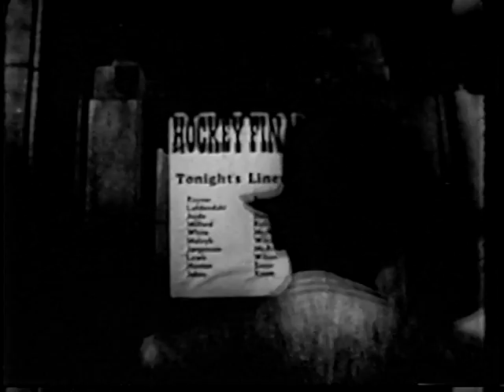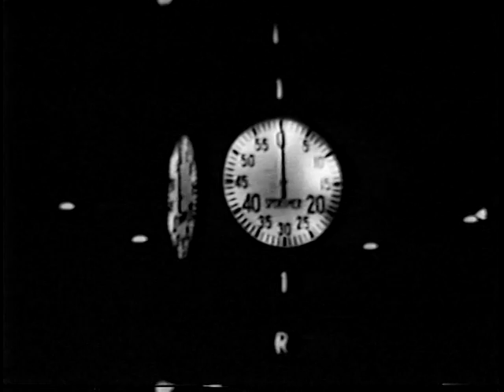HOT ICE 1939 Toronto Maple Leafs vs New York Rangers Hockey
Canada Film Board documentary on hockey in Canada. Featuring footage of the Leafs vs. the Rangers from November 1939. Players include: Turk Broda, Syl Apps & Bob Davidson.